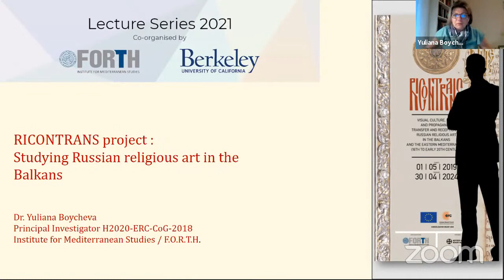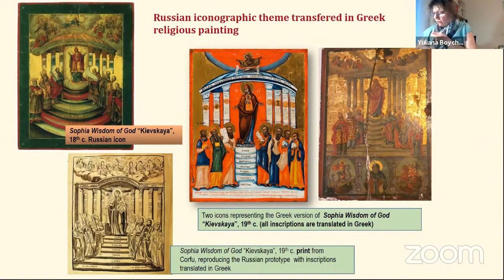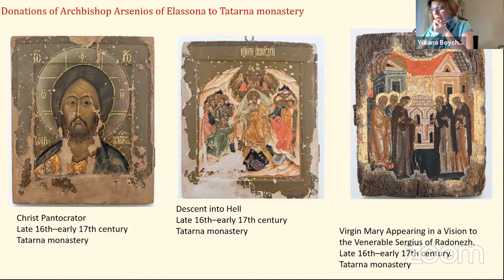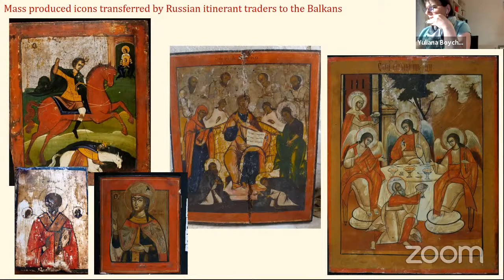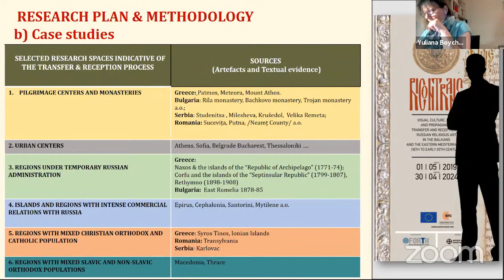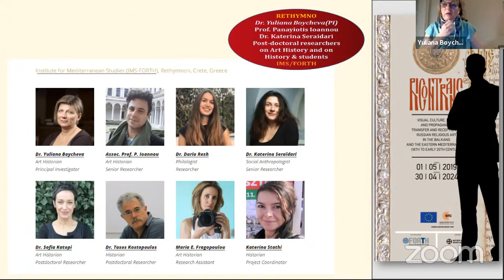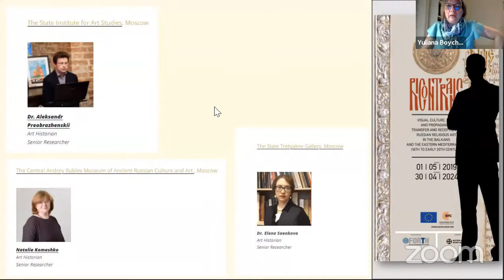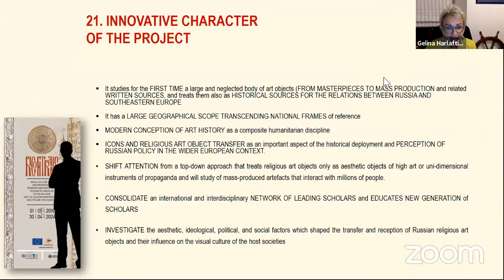Lecture by Yuliana Boycheva, IMS FORTH - University of California, Berkeley Lecture Series, 2021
The lecture is part of a series launched in collaboration with the Institute for Mediterranean Studies-FORTH and the Institute of European Studies of the University of California, Berkeley for the research in history undertaken in both establishments to enhance communication, knowledge and exchange of ideas. This is one of four ERC projects carried out by the research groups of IMS-FORTH.

The RICONTRANS project studies the thousands of Russian icons and other religious art objects (utensils,  liturgical vestments and veils, books) that might be found actually everywhere in churches, monasteries and museums on the Balkans and the Eastern Mediterranean. These piety objects came from Russia to the region through official or unofficial and private donations, pilgrimage and trade.  In their long history, the  Russian religious artefacts  acquire various interrelated religious/ideological, political and aesthetic meanings, values and uses. Their transfer and reception is a significant component of the larger cultural process of transformation of the artistic language and visual culture in the region and its transition from medieval to modern idioms. It is at the same time a process reflecting the changing cultural and political relations between Russia and the Orthodox communities in the Ottoman Empire and its successor states in the Balkans and Eastern Mediterranean over a long period of time (16th to early 20th century).